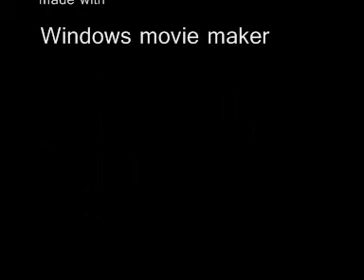katy perry - hot 'N' Cold [ RosarioVampire ]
song : Katy perry
video [ intero from rosario+Vampire ]